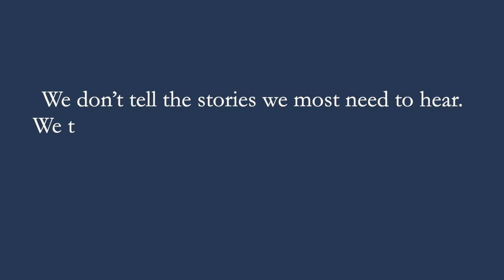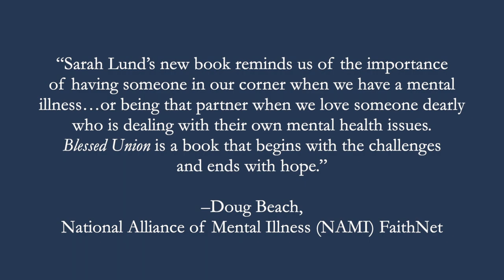Blessed Union Book Trailer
One in four marriages is impacted by mental illness. Acclaimed mental health expert and pastor Sarah Griffith Lund breaks the silence on mental illness and marriage in her new book, Blessed Union, available from ChalicePress.com or wherever you buy books.